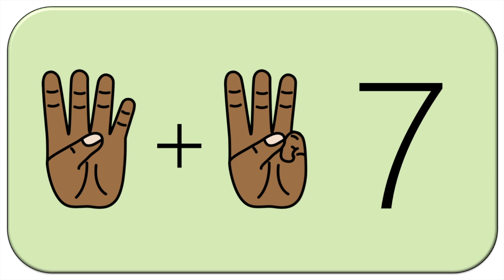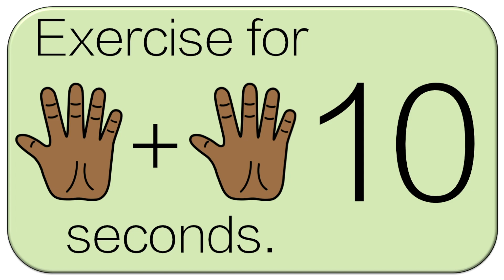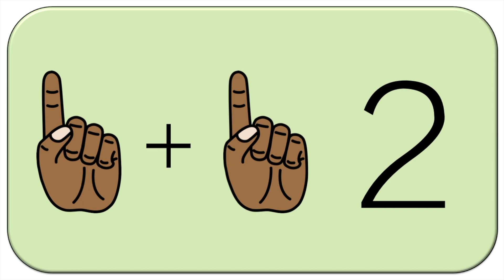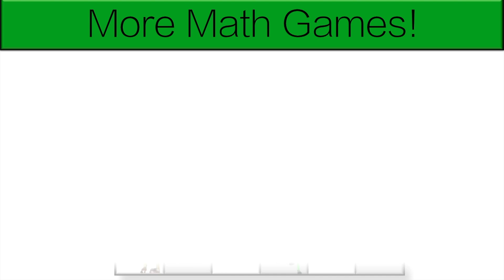St Patrick's Day Addition Game: Math Brain Break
This Finger Addition Game for kindergarten students is a great way for students to get active while practicing their math skills. During the kindergarten math centers, students will work on Operations and Algebraic thinking skills that are directly tied to the Common Core Standards. This product is for the following standards:

CCSS.MATH.CONTENT.K.OA.A.1